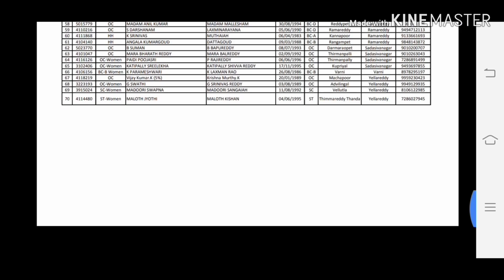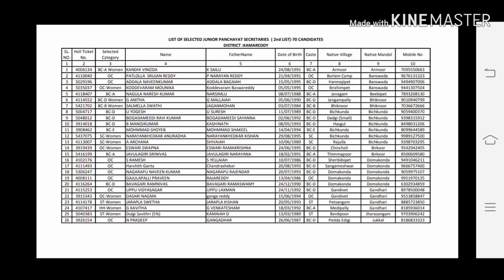TS JPS second list released rangareddy kamareddy districts lists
rangareddy district list